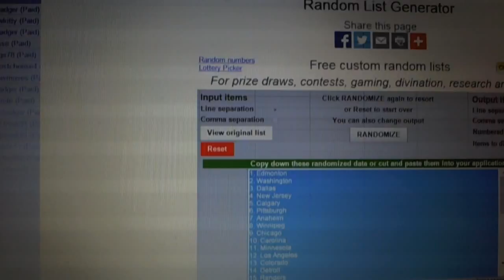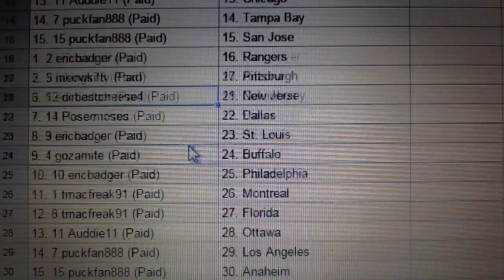C&C GB#5208 - Team Randoms